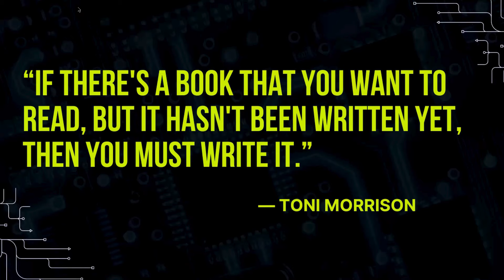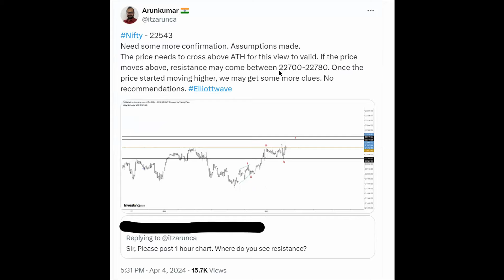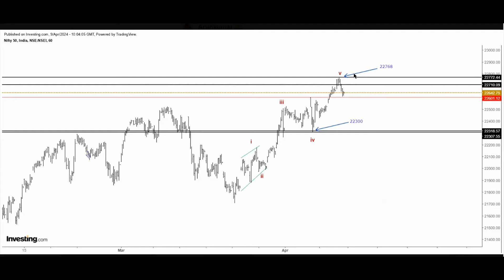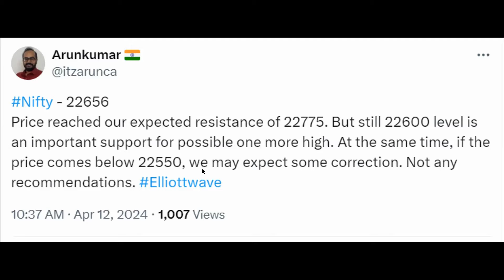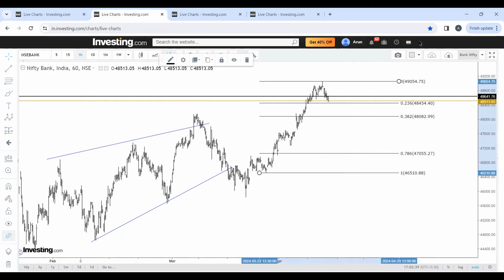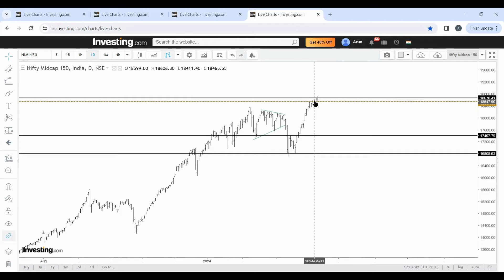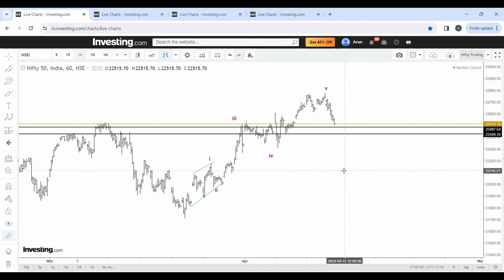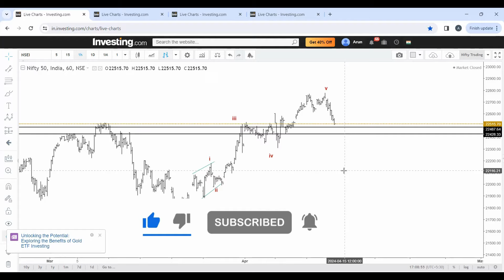Know the accuracy of Elliott wave theory, Market Update & IMPORTANT ANNOUNCEMENT, Nifty prediction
An important announcement about the Elliott wave learnings and also shared the power of Elliott waves by showing the accuracy levels of Elliott wave theory. Discussed the key levels for the next week market direction.

Technical Analyst knows the rules and guidelines of Elliott wave theory. But how to trade based on this theory is little tricky. I am trying to solve as much as possible.

We know the Rules of Elliott wave theory but do you made profit out of it. These are practical and simple guide to view and analyze the chart and take position and getting the desired results.

Always, gradually buy the levels and not in one go. Risk management is key to long term success in Markets

Disc: I am not SEBI registered. Elliott waves is a technical analysis done to predict the probable movement in Markets. Don't treat it as any sort of recommendation and advice.

Charts used in video - Investing.com